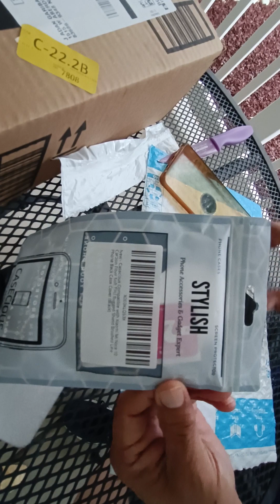Unboxing de artículos: excelente funda pars Xiaomi 10